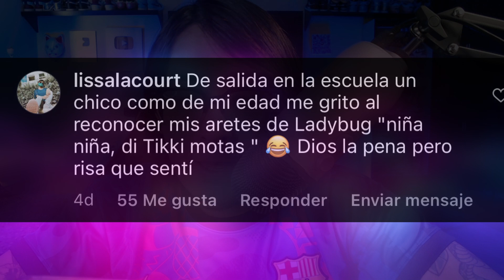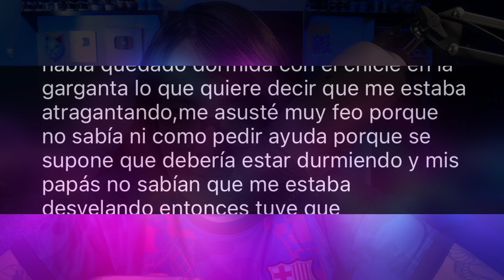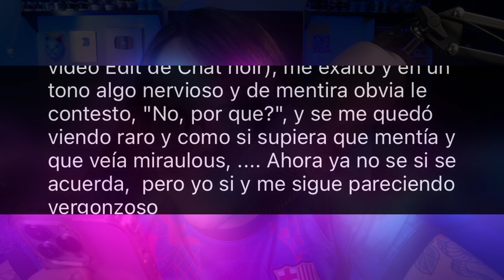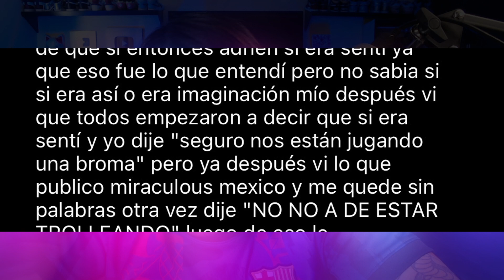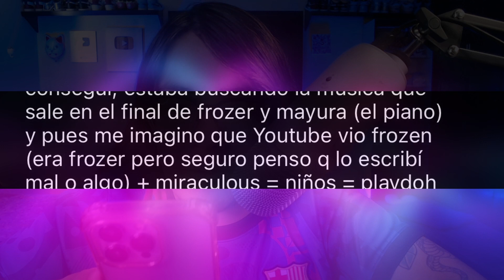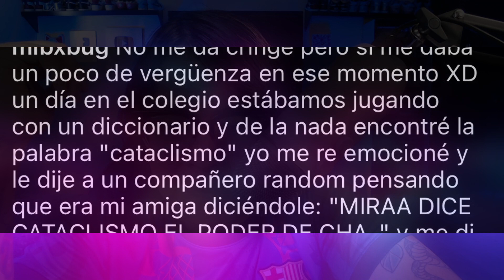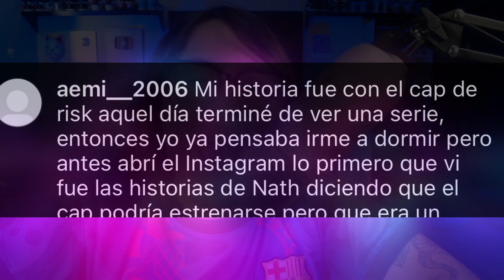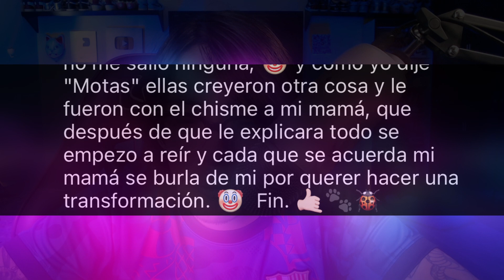Confesiones CRINGE de FANS de MIRACULOUS LADYBUG 🔥 | Consultorio Miraculer Cap. 15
En este vídeo vamos a comentar y analizar experiencias que los fans de Miraculous: Las Aventuras de Ladybug y Cat Noir me han comentado y que son bastante interesantes. Espero que el capítulo 1 de esta nueva sección de confesiones de Fans de Ladybug les guste.